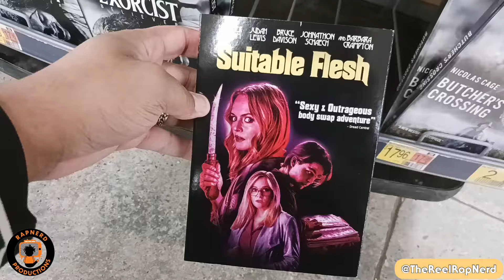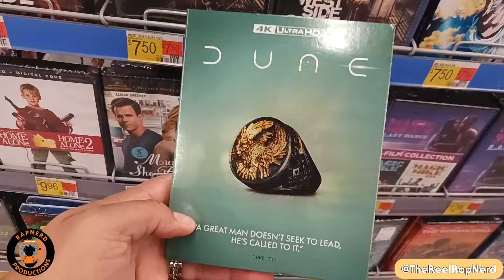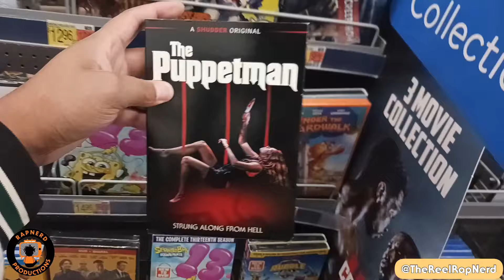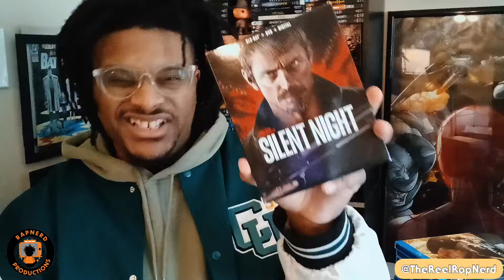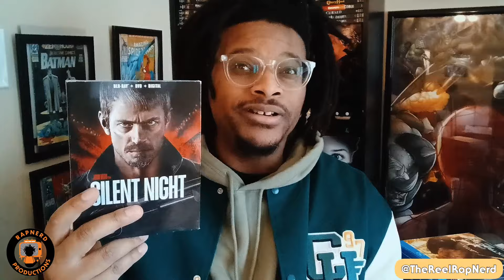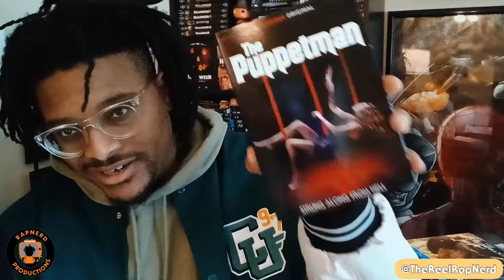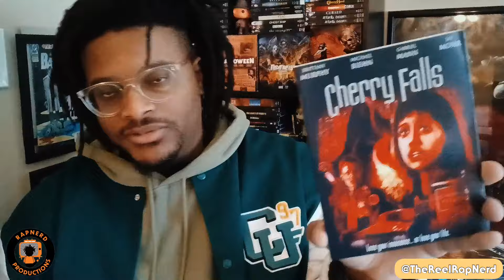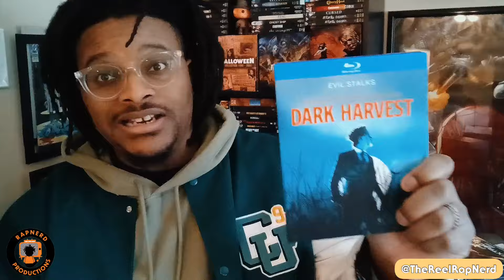Thanksgiving Bluray / Silent Night Bluray Unboxing + More | VLOG 33 (1/30)